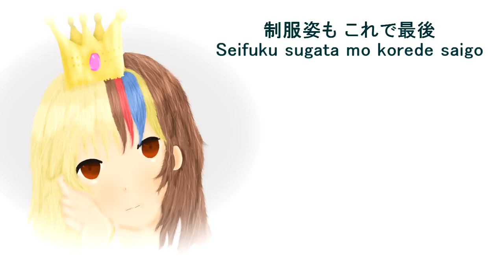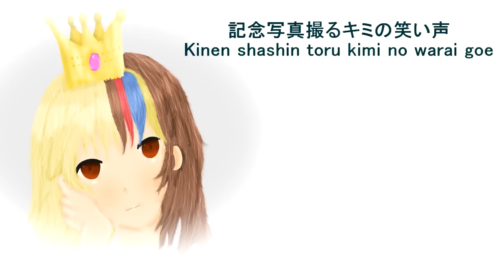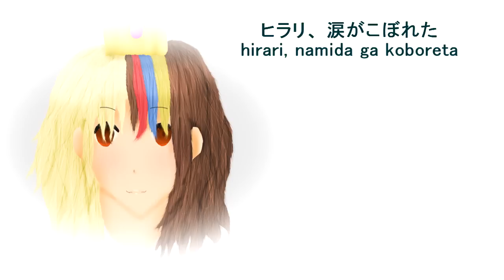【VOCALOID】Galaco -「またね、じゃあね」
I finally got Galaco, thank you for your support :) The video which earned the 1000 views is the Senbonzakura one: sm17748259

Sorry if I haven't posted any video in a while, an earthquake hit this area and I went on a long vacation to avoid big aftershocks XD Now everything seems ok, if you exclude damaged buildings and some small aftershocks :/

Anyway, Galaco's voice is really flat, but she suits these slow songs very well. I decided to make some drawings for this song, even though I can't draw that well XD

I apologize for the timing of the English subtitles, it wasn't easy as some parts were a bit different from the Japanese ones XD

Credits:
VSQ by GMF159
Translation by Reigan
Original song: sm17403742